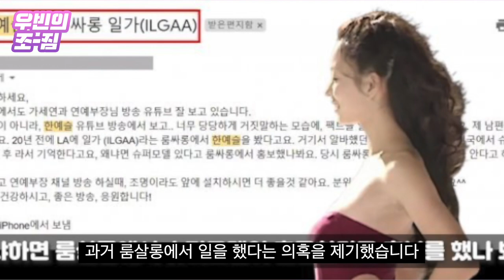칼자루 쥔 한예슬의 '마이 웨이' 이유, 가슴골에 답이 있다 [우빈의 조짐]